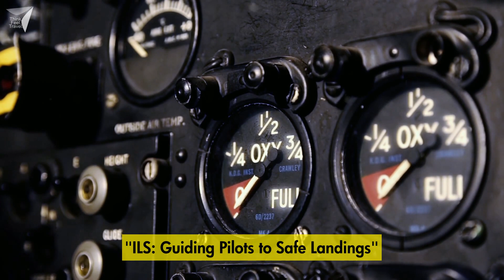The Technique of Aircraft Landing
Aircraft landing is a critical aspect of aviation, ensuring safe and controlled touchdown on runways.
This technique requires precision, skill, and a thorough understanding of aerodynamics.
If you are interested in 3D Graphics, Visual Effects and Compositing, you can also check out my YouTube channel dedicated to these topics: